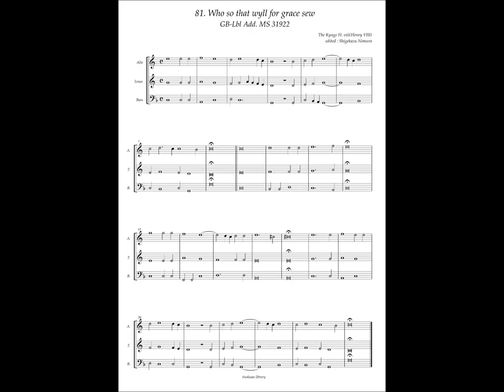GB-Lbl Add. MS 31922 No.81 Henry VIII, "Who so that wyll for grace sew"